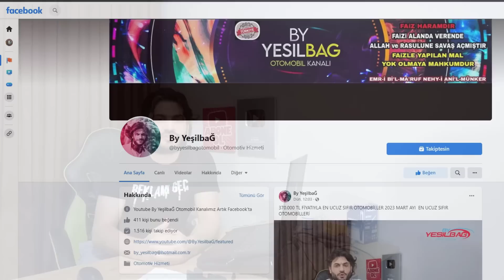TOGG'DA GARANTİ SÜRESİ BELLİ OLDU MTV AÇIKLANDI KASKO SİGORTA KAÇ PARA OLACAK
Hoş Geldin

Facebook By YeşilbaĞ sayfamızıda kurduk ve kısa zamanda çok güzel yerlere geldik.